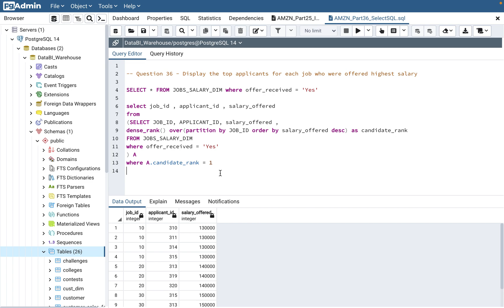Part 36 -AMZN SQL Interview Questions | DENSE_RANK() |OVER PARTITION |SUBQUERY| SENIOR DATA ENGINEER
This video covers Advanced level SQL query to solve the interview questions asked in FAANG. It covers the concepts of Dense_Rank() SQL function, Over partition by clause , Subquery and importance of filters in the query and how it impacts the output if filters are not applied correctly while writing SQL queries.

Following is the SELECT statement for table covered in the Video

-- SELECT SCRIPT

-- Question 36 - Display the top applicants for each job who were offered highest salary

SELECT * FROM JOBS_SALARY_DIM where offer_received = 'Yes'

select job_id , applicant_id , salary_offered
from
dense_rank() over(partition by JOB_ID order by salary_offered desc) as candidate_rank
FROM JOBS_SALARY_DIM
where offer_received = 'Yes'
) A
where A.candidate_rank = 1

Following is the link where I created a playlist for Amazon SQL questions series where all the related videos are placed in this playlist and going forward it will be added in this playlist as well.